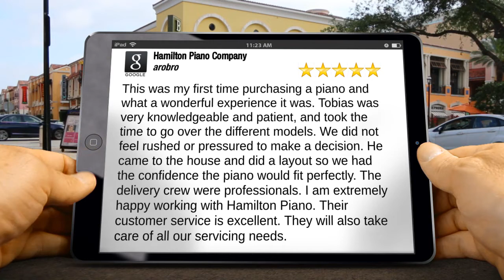Piano Service Hamilton Piano Company Tuning West Palm Beach 5 Star Review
New Review

        This was my first time purchasing a piano and what a wonderful experience it was.  Tobias was very knowledgeable and patient, and took the time to go over the different models.  We did not feel rushed or pressured to make a decision.  He came to the house and did a layout so we had the confidence the piano would fit perfectly.  The delivery crew were professionals.  I am extremely happy working with Hamilton Piano.  Their customer service is excellent. They will also take care of all our servicing needs.

        Hamilton Piano Company
        2525 Old Okeechobee Road, Suite 22
        West Palm Beach Florida
        33409